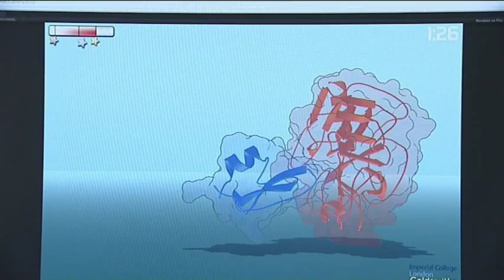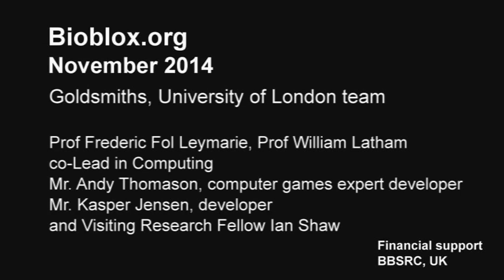BioBlox - a protein docking game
BioBlox is a Multimedia interactive platform combining:

3D and 2D visualisations, interactions via haptics or gestures, audio additional feedback (sonification).

It is also a puzzle gaming which can be played solo or in teams, where for example each team-member controls one molecule (target or candidate for docking).